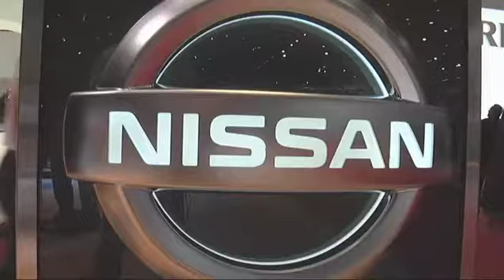Nissan Cube - Geneva Motor show 09 - First day press (afternoon) - Cube at Geneva Motorshow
Nissan Cube - Geneva Motor show 09

First day press (afternoon)